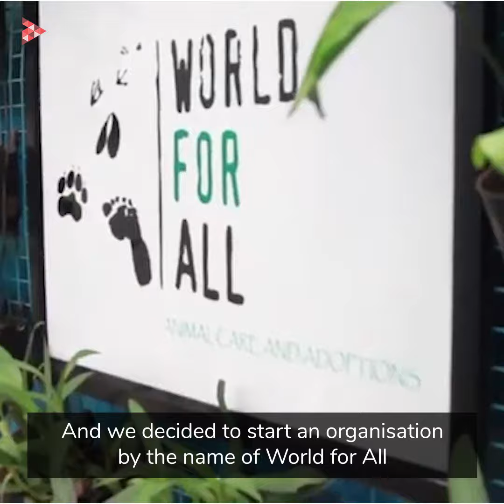The pandemic has dealt a cruel blow to street animals too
Our NGO partner World For All has rescued 350 dogs in the lockdown period. Attended almost 2000 street cases of injuries, admitted 900 new animals and has been feeding 700 animals on the streets of Mumbai. They are reaching as many animals as they can on a daily basis with food and medication. They are also providing shelter to those critically ill or injured. Your support will help them reach more and provide the love and support these innocent animals deserve.